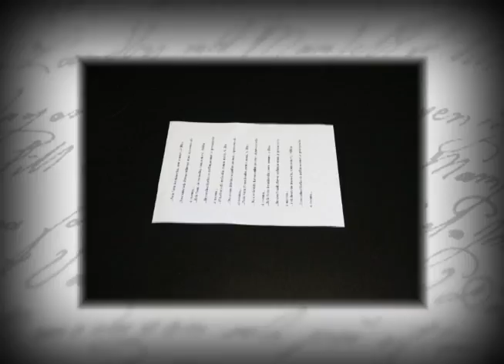CHAMADA PROGRAMA LITERAL - JOSÉ SARAMAGO - TV UFOP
A série "Literal" explora obras literárias indicadas pelas pessoas nas ruas.
 No programa você terá informações sobre os livros indicados, seus autores, gêneros, opiniões de especialistas do mundo da literatura e leituras dramatizadas de trechos da obra.